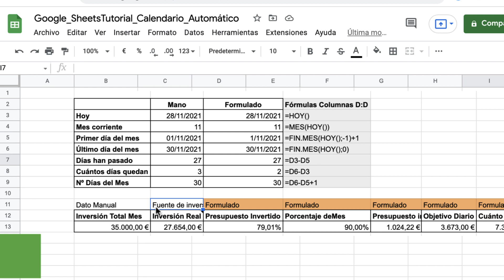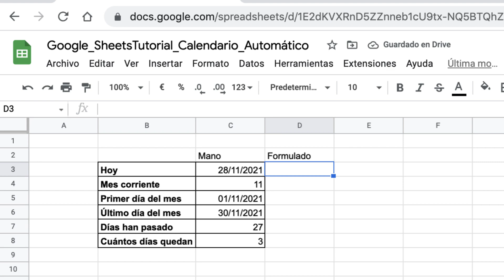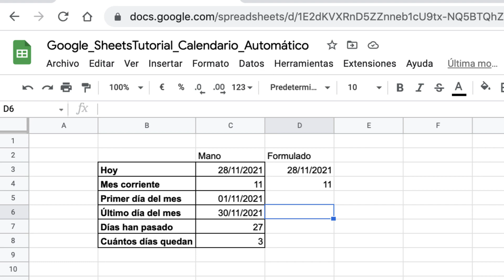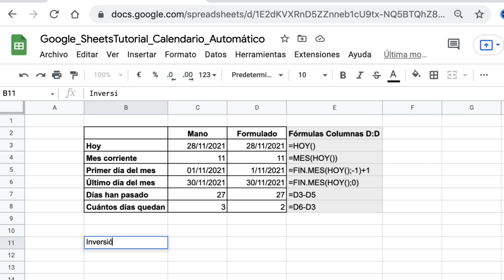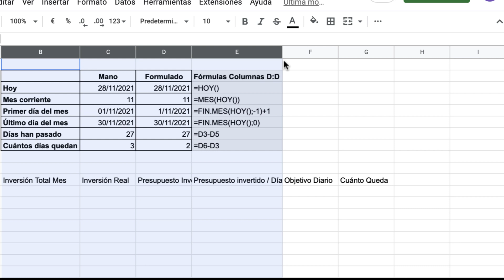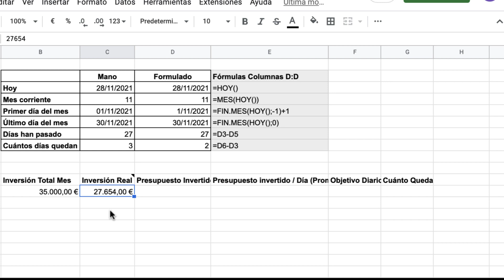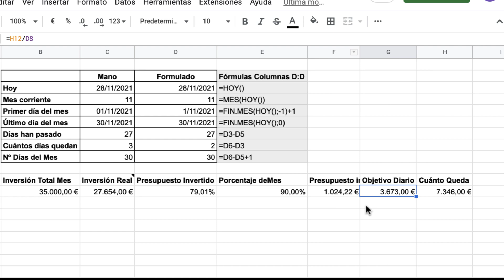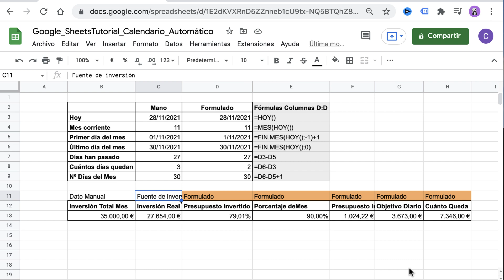Control de presupuesto en Sheets con fechas 📊 Curso Google Sheets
Gestionar presupuestos y calcular el ritmo de inversión y su proyección es uno de los grandes retos de las empresas digitales y no digitales.

La forma manual, cada día subir las cantidades y fechas, no es la mejor opción. Desde Google Sheets podemos hacer cálculos al 90% automáticos. Es como una thermomix: puede hacer las recetas, pero necesita de nuestros ingredientes:

⦿ Presupuesto
⦿ Fecha de inicio / fin (muchas empresas usan años fiscales y meses no son iguales a los naturales)

De esta manera, y volcando los datos automáticamente de inversión a través de add on oficial es de Google Sheets (Analytics y Ads, por ejemplo) o con aplicaciones como Supermetrics, podremos hacer forecast.

Aunque el vídeo está enfocado en un mes, lo puedes adaptar a semanas, días, años, etc.

Recuerda, cualquier duda, ¡déjala en comentarios!

⚠️ REQUISITOS ⚠️
⦿ Cuenta de Google para acceder a Google Sheets
⦿ Ver este vídeo :)

👩🏻‍🎓QUÉ APRENDERÁS👨🏾‍🎓
✅Usar las fórmulas de fechas de Google Sheets para crear calendarios dinámicos
✅Formular la proyección del presupuesto y cuánto tenemos que invertir

📌 ÍNDICE 📌
00:00 Intro Control de Presupuestos
00:47 Índice de fechas que necesitamos calcular
02:37 Fórmulas Google Sheets de fechas: día, mes, inicio de mes, fin de mes, etc.
07:46 Seguimiento de Presupuestos en Google Sheets